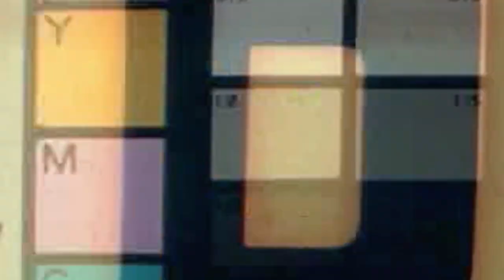Can You Name the Movie Being Given the MS Paint Treatment?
We at Geeks Who Drink are very proud of our visual artists. Unfortunately, none of them were involved in this round where we remade a bunch of movies using MS Paint-style graphics. Name the films!